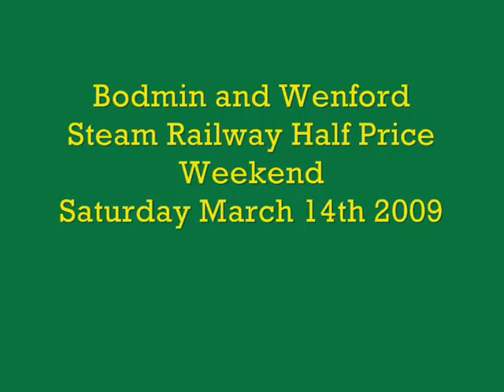Bodmin and Wenford Railway Half Price Weekend Saturday 14th March 2009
The first day of opening at the B&WR was a half price weekend which was very busy indeed. The loco in charge was GWR 0-6-0PT 4612 and was running on 6 coaches. The Bodmin Diesel Group were at General working on class 47 47306 The Sapper and have also been busy working on autocoach 232 Claire. This was filmed at Bodmin General and on the Bodmin Parkway Branch. Walker lines industrial sidings and barracks sidings feature